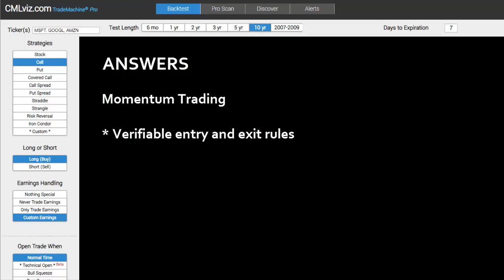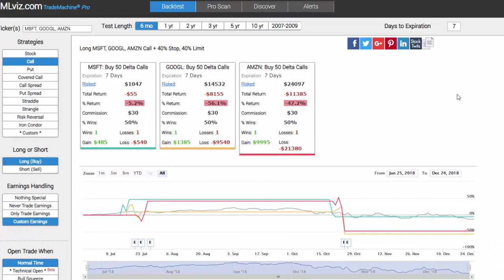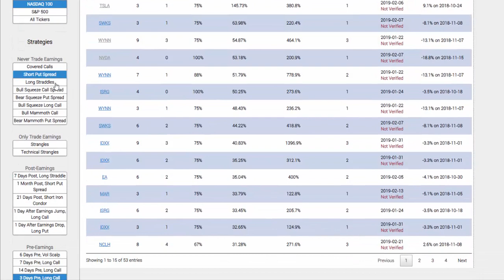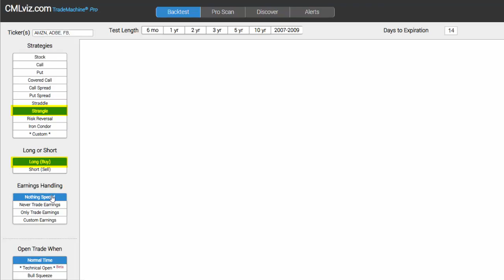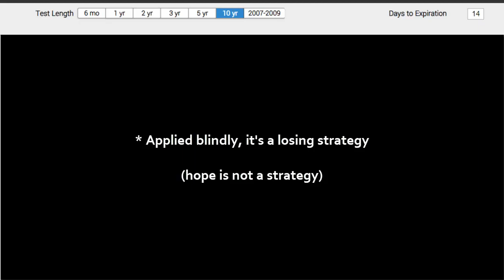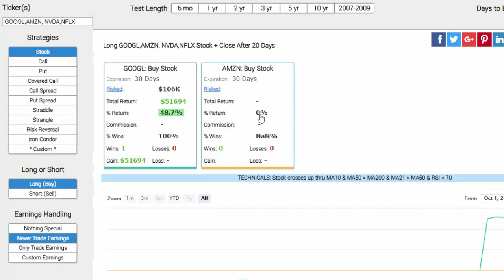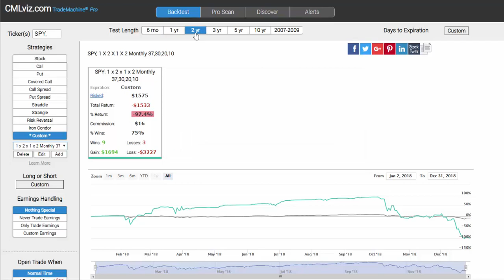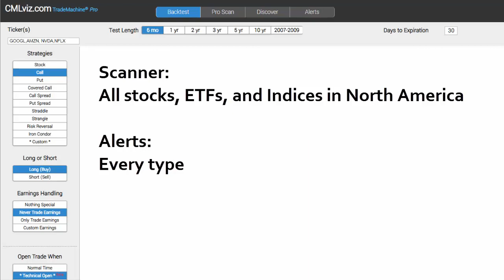CMLviz Trade Machine Pro Option and Stock Technical Backtester.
* Momentum Trades
* Non directional option trades
* Stock trading with technical triggers
* Technical Analysis